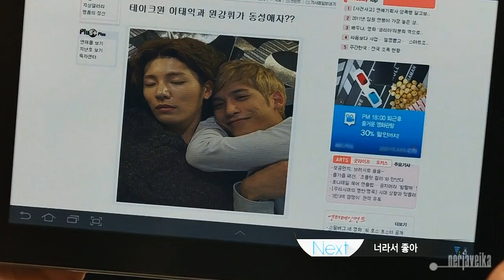♪ Lulluby ♪ - Tae Ik & Kang Hwi (Full House 2)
Video: Full House 2
Pairing: Tae Ik & Kang Hwi
Audio: Icon for hire - Iodine (low pitch)
Comment: I didn't really ship them after a few first episodes, but later, I just wanned to create some story with two pop-stars in love with each other.
Plot: It's basically the same as in a series minus the girl and plus love-relationship: popularity, blindness, jealousy - just common pack of stuff (got a litl overboard with fluff, sorry...it happens to me...) XD